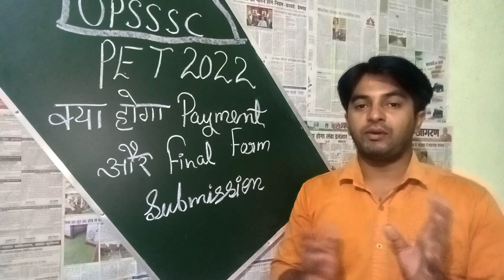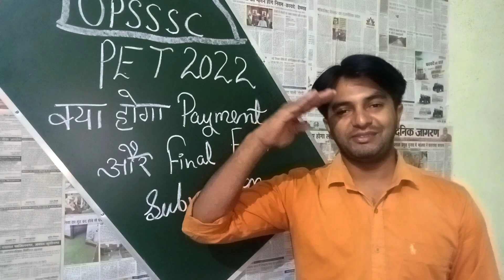02 दिन के लिए बढ़ेगी UPSSSC PET Payment Last Date | UPSSSC PET Last Date Extend Again | PET न्यूज022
Economic Updates
UPSSSC PET Server Problem | UPSSSC PET Last Date Extend 2022 | upsssc pet server issue latest news